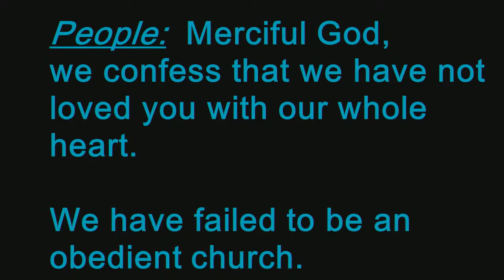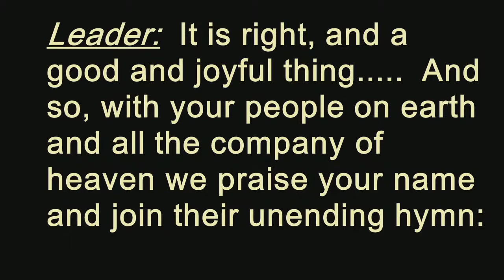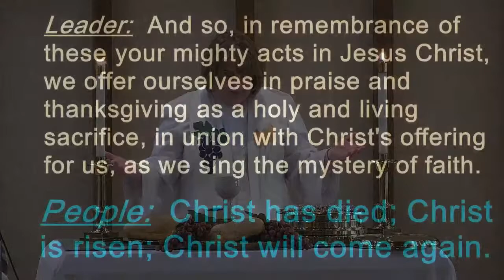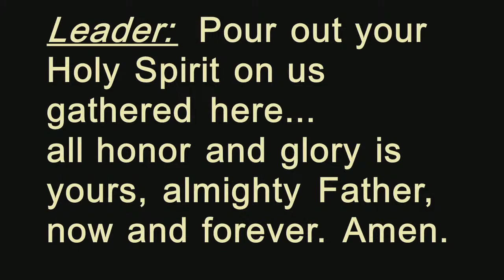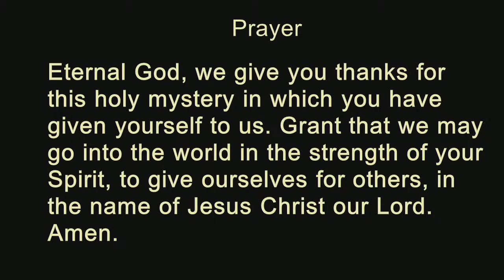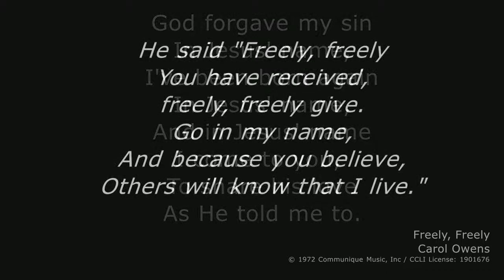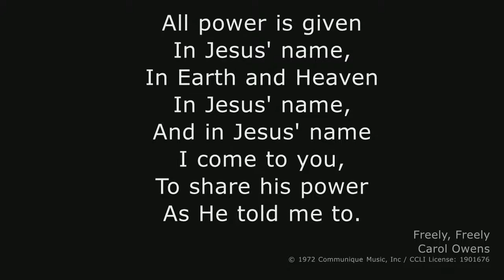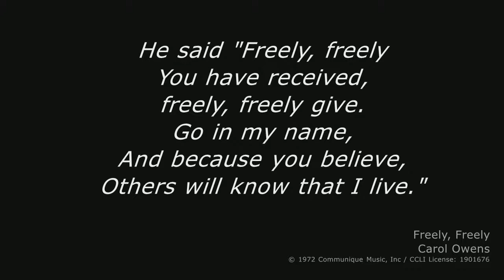5/1/22 DUMC-VA The Road to Emmaus (Part 2 of 2)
The Road to Emmaus
Rev. Jenny Day